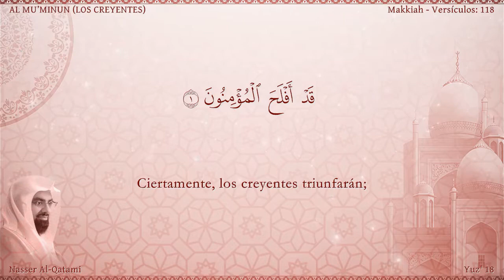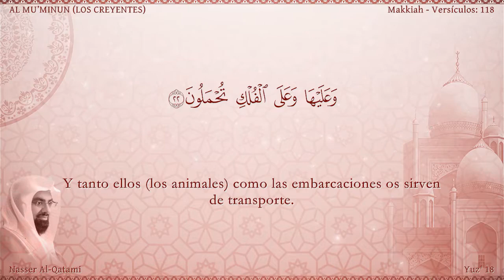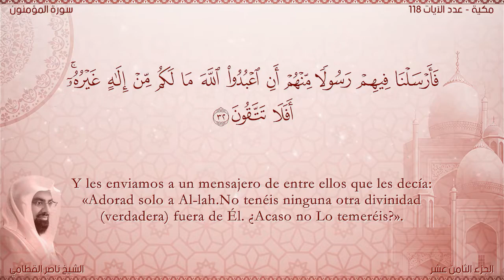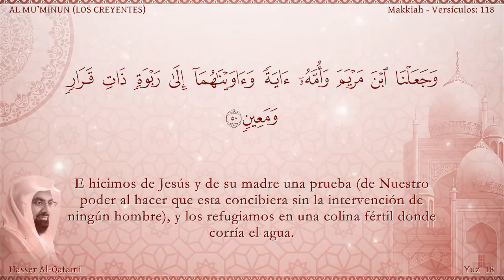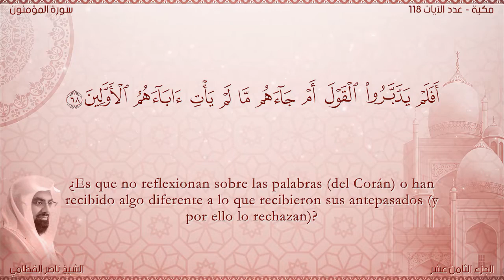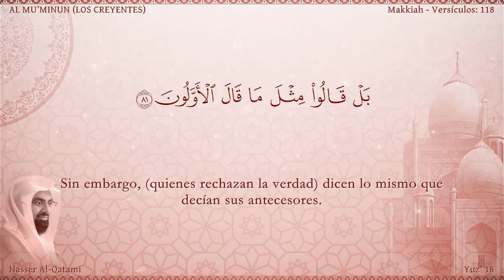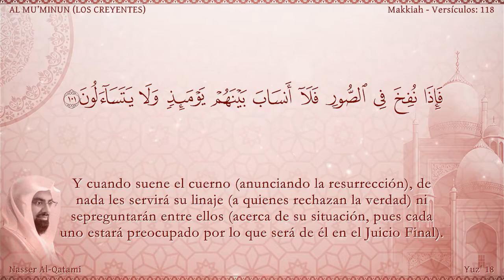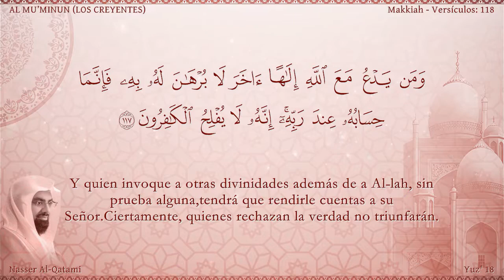El Corán narrado en español 23 Sura AL MU MINUN القرآن متجم إلى الاسبانية* سورة المومنون*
El Corán narrado en español  23  Sura AL MU MINUN Nasser Al Qatami   Traducción española720P HD
القرآن متجم إلى الاسبانية* سورة المومنون*